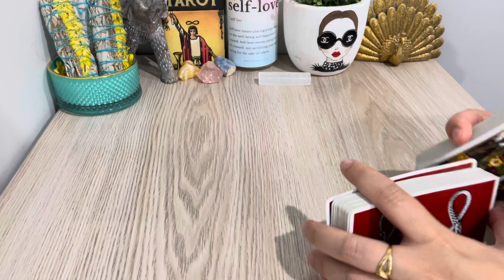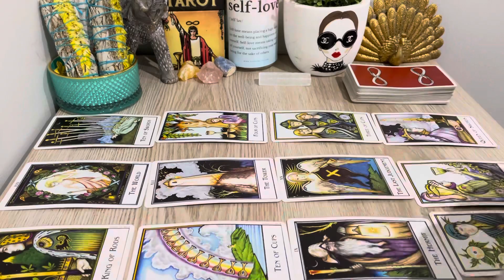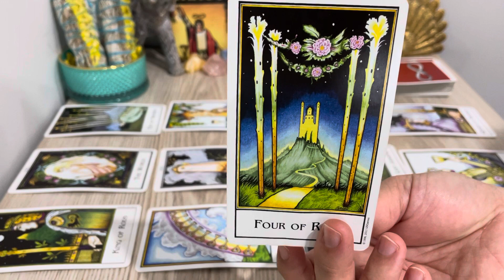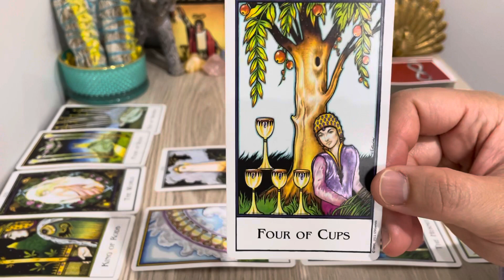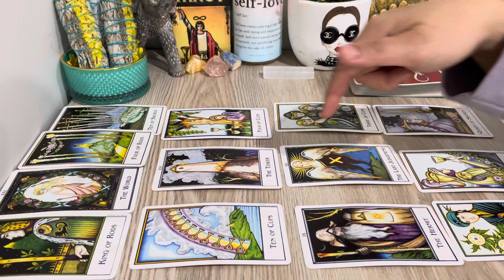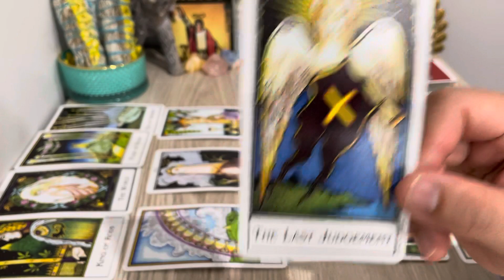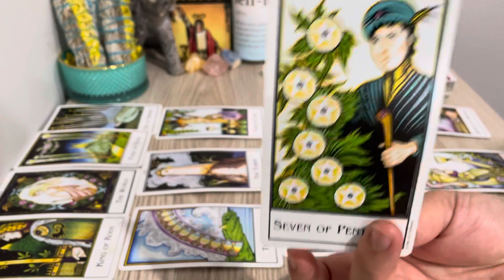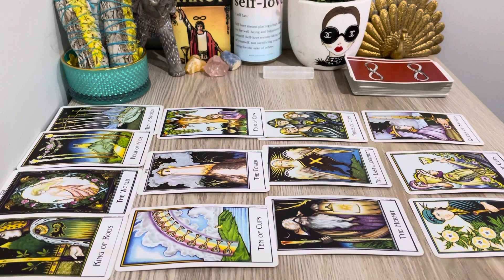LIBRA, "MAJOR News! You’ll Feel Happier After Hearing From Them😍" OCTOBER 2022